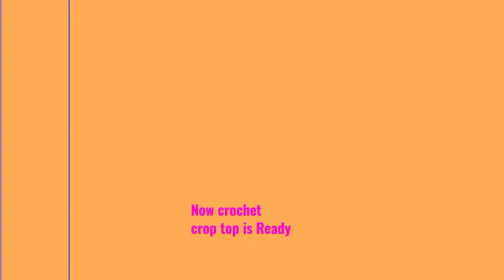Crochet Crop Top | Stylish woolen Crop Top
Tools Required

woolen
knitting needle